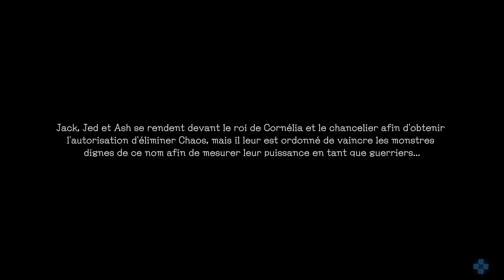Le Temple Du Chaos - Stranger Of Paradise Final Fantasy Origin - Gameplay Fr - Xbox Series X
Gameplay Fr